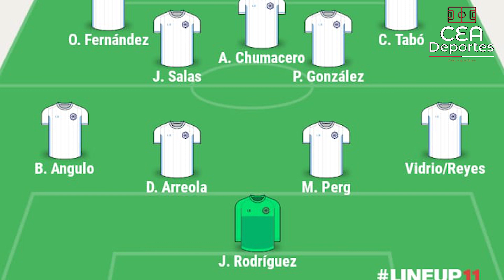Necaxa vs Puebla | J11 Guardianes 2020 | Previa CEA Deportes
Nuestro Compañero Emiliano Pareja nos trae este análisis previo al encuentro de los Rayos ante el Puebla.